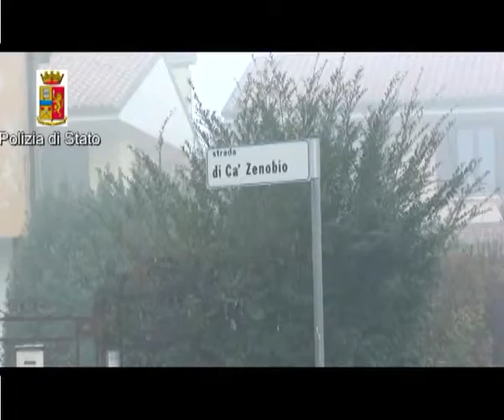MALA DISPERATA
Una rapina, sventata per il coraggio della "vittima". E' accaduto a Treviso, dove gli inquirenti sono riusciti ad individuare l'autore del gesto criminoso.